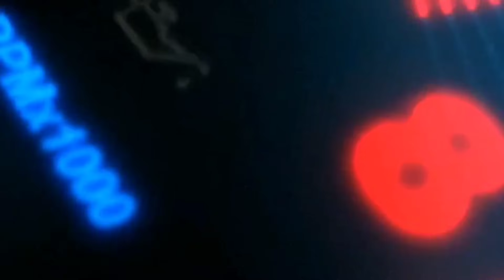DOMTORETTO NI BOS..Fast & Furious Dunia Nyata!! Semua Lawan Di Kejar, Padahal Jarak Sudah 10 menit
Domtoretto - JRG Nonstop - Putra Pelangi Dek Nabila, Domtoretto tertinggal 10 menit dari lawan dan berhasil di kejar 2 sekaligus 🔥

Terimakasi Telah Menonton Youtube BUS TV INDONESIA

Ada Instagram Bus Tv Indonesia
Dan Tiktok Bus Tv Indonesia